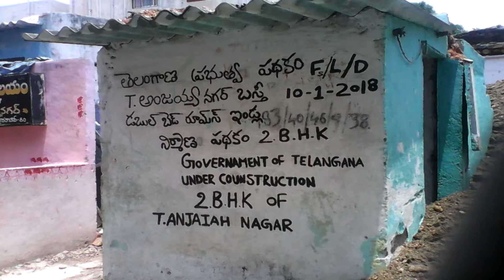T ANJAYA NAGAR